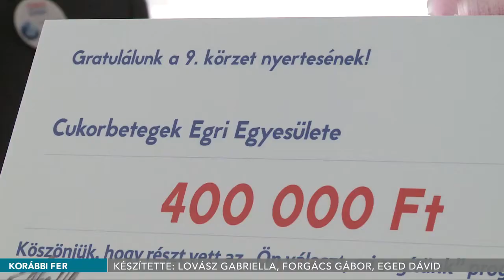Közgyűlésre készül a Cukorbetegek Egri Egyesülete - 2018.02.19.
Közgyűlésre készül a Cukorbetegek Egri Egyesülete. A február 24-i eseményen értékelik az elmúlt évet, valamint ismertetik az idei év főbb programjait.